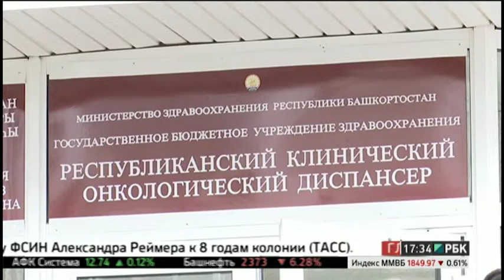Новости 14.06.2017 17-30